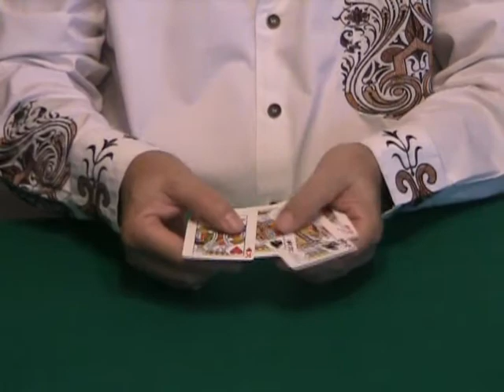Karl Fulves The Epilogue by Aldo Colombini - DVD